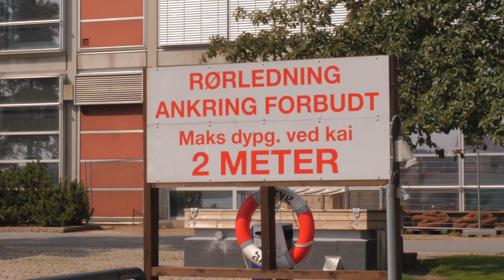Norges Største Yacht Gjennom Middagsbukta Midt I Fellesferien!? | Hiv og HoY ep. 5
Vi er ombord i Norges største Yacht for befaring og photoshoot! Tobias drar på en uatorisert oppdagelsesferd ombord, Sindre styrer skuta og vi pløyer oss gjennom middagsbukta midt i tjukkeste fellesferien.

I videoserien «Hiv og HoY» tar vi dere med bak kameraet og følger hverdagen vår i House of Yachts.

Se vår hjemmeside

Teamet

Om oss

House of Yachts ble stiftet i 2017. Vi er spesialister på formidling av fritidsbåter av høy kvalitet og standard.  Selskapet er ungt og dynamisk og grunnlagt på en lidenskap for båter. Vi legger vekt på relasjonsbygging og langvarige klientforhold. Vi hjelper derfor gjerne våre klienter med alle båtrelaterte tjenester, gjennom vårt utbredte nettverk av kompetente fagfolk.